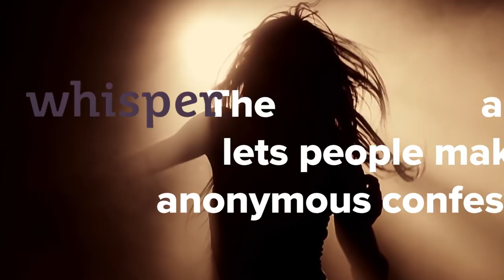11 Startling Boob Confessions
“Having boobs is the most entertaining thing…”

MUSIC
Could You